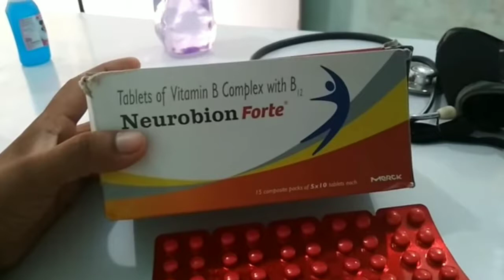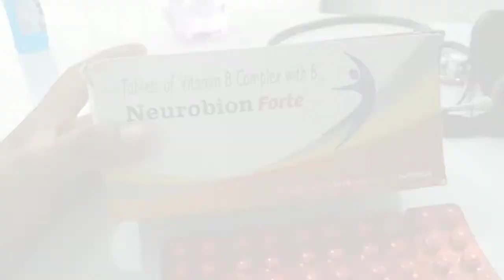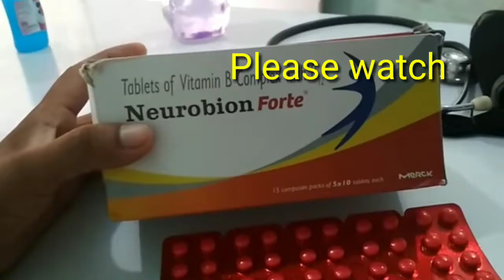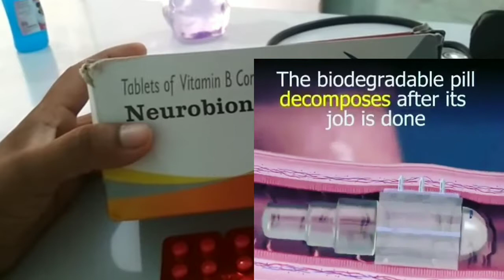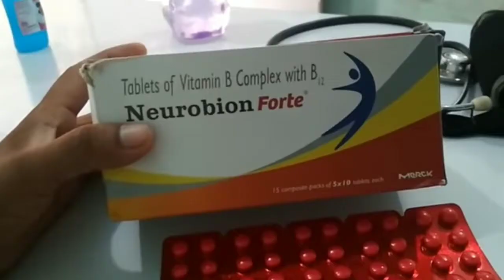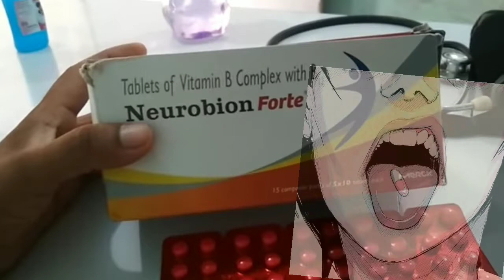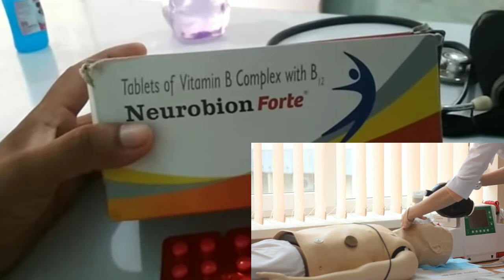कमजोर नसों को फिर से तरोताज़ा करे Multivitamin B-complex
Question Solved
1 what is neurobian forte tablet?
2 How to work neurobian forte tablet
3 How to use neurobian forte tablet
4 What is Vitamin B-complex?
5 Vitamin B-complex kya hota hai?
6 Neurobian Forte tablet Benefits?
7 Neurobian Injection side effects?
8 Neurobian Forte tablet side effects?